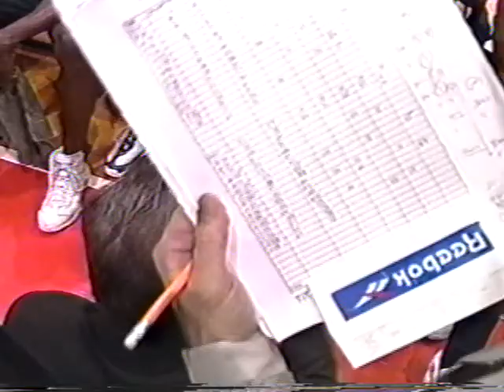UOP hosts CSU Fullerton Jan 24 1998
University of the Pacific Tigers hosts the Cal State University Fullerton Titans in 1998 Basketball in the Alex G. Spanos Center.